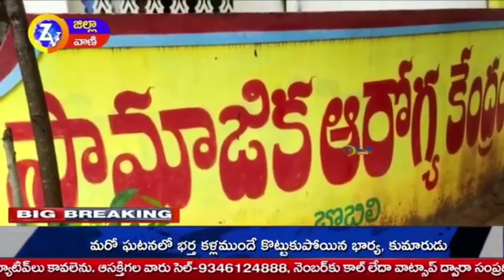బొబ్బిలిలో ఆశా వర్కర్ ప్రభుత్వ మందులు కాల్వలో పడేసిన వైనం